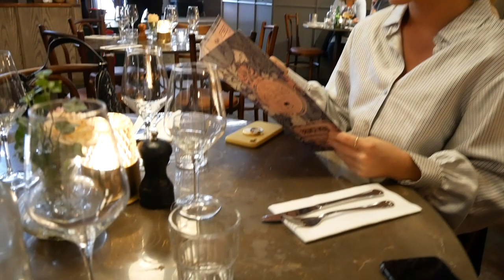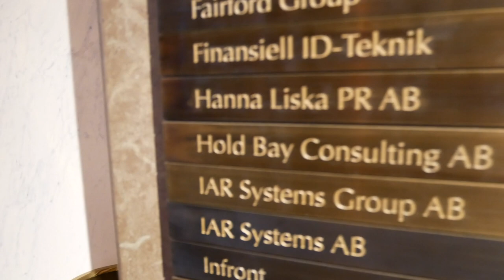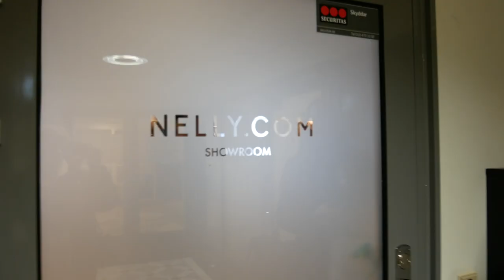VLOGG: En dag på stan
Min tredje vlogg där ni får hänga med under en lördag när jag äter lunch med en kompis. Vi åt på en restaurang som jag verkligen kan rekommendera för lunch. Sen går jag även på ett kvällsevent nån dag senare samt går på frukost hos Hanna Liska PR morgonen därpå.
En blandad vlogg där jag får med de bästa från tre dagar.

Kram, C